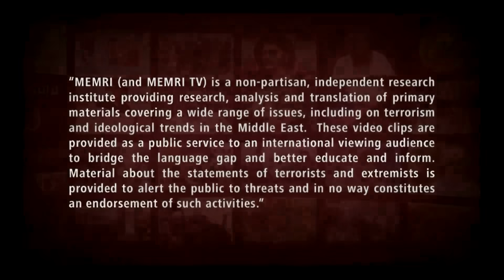Fighting Kicks Off Across Gaza - US Involvement in the War (01DEC2023)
The seven day ceasefire between Hamas and Israel has ended and fighting has resumed across the strip including attacks from Hezbollah up north.  The US is being blamed for the ongoing war in Gaza by Hamas, Hezbollah and groups across Iraq and a look at how Gazan's view Hamas.